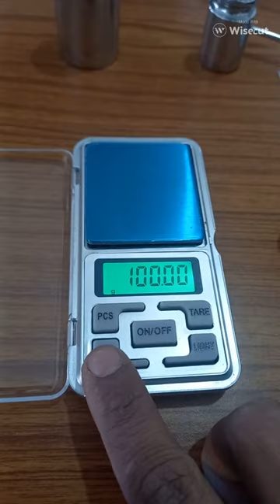Weighing machine calibration and buy link from Amazon